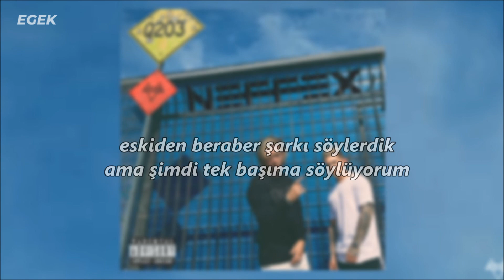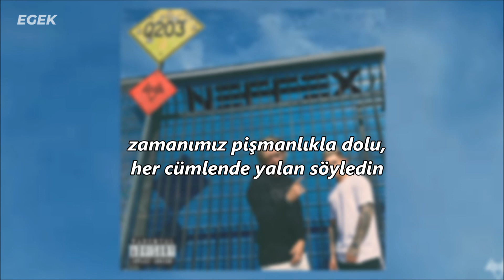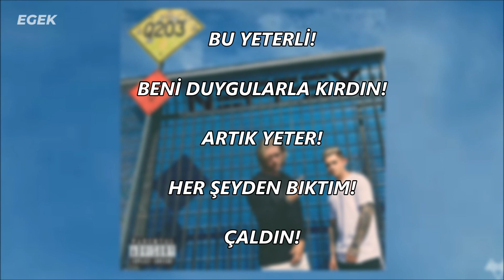NEFFEX - Without You | TÜRKÇE ÇEVİRİ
NEFFEX'in yayınladığı EP olan  ''Q203 '' içerisinde yer alan Without You şarksının Türkçe Çevirisi sizlerle!

Şarkıının sözleri:

youre lips turn blue
these lies hold truth
and I’ll be fine
without you x4

VERSE 1:
tell me I’m right tell me I’m wrong
tell me I’m weak tell me I’m strong
I’ll take a hit to the soul and move on
I know that everything I do is wrong
yea
you don’t know shit about me
nah nah
im falling down on my knees
looking to heavens I see
your eyes are coated from feelings to strong
my legs are weak from always moving on
you come back hard in my mind every song
we used to sing but now I sing alone
I feel like shit
wish you were gone
I cannot quit
just move along
my mind is stuck
you don’t belong
you don’t belong
ooo woah oh

HOOK:
woah
without you x4

Verse 2:
our time, is full of regret
you lied under every breath
I’m fine I just need to forget
bottle full light a new cigarette
light headed I’m infected
with thoughts of you injected
like heroin addicted
to things inside my head and
your eyes they pierce your veil
I try but always fail
my mind not strong of will
and still
I hope to one day move on
know you already moved on
and as I write this cold song
I know that you won’t hold on

HOOK:
woah
without you x4

BRIDGE:
that’s enough
I’m broken
done with
emotion
had enough
I’m swollen
from all
that youve stolen
it’s over
I’m broken
done with emotion
it’s over
I’m broken
it’s over
I’m broken!

OUTRO:
woah
without you

Diğer çeviri videolarımıza göz attınız mı?